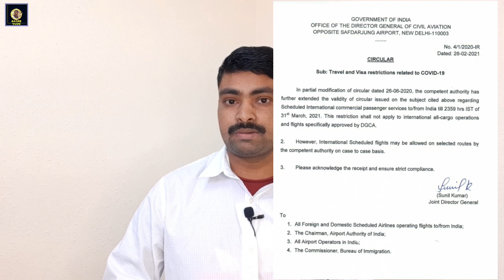Saudi Arabia New Update International Flight | Dubai me Fase Log Saudi Kab A Sakte Hai|Gulfnews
ABOUT MY VID:-
is video mein bataya hun India to Saudi via Dubai flight update ke bare mein Dubai mein fanse log Saudi kab tak a sakte hain Saudi ka normal flight kab se chalu hoga

SAUDI ARABIA,SADREVLOGS,YOUTUBE, LABOUR VISA ISTRAH KAAM,
,AUTOMATIC CAR CHALANE KA TARIKA,HOUSE DRIVER LIFE, DRIVER SALARY KITNA MILTA HAI,SAUDI ARABIA DRIVER RED LIGHT AREA,NEW DRIVER,INDIAN DRIVER, SADREVLOG,KUWAIT DRIVER,QATAR ME HOUSE DRIVER KA ROOM KAISA HOTA HAI,LABOUR LIFE QATAR DUBAI OMAN BAHRAIN MASQAT DUBAI SAUDI ARABIA,GUMCA MEDICALCHECK REPORT,SAUDI ARABIA TO INDIA KAISE JAYE,SAUDI ARABIA FLIGHTS UPDATE,SAUDI KA FLIGHTS KAB CHALU HOGA,SAUDI ARABIA INDIAN WORKERS PROBLEM, GULFINFO GULFJOBS INFORMATION,SADRE VLOG,VLOG SADRE,